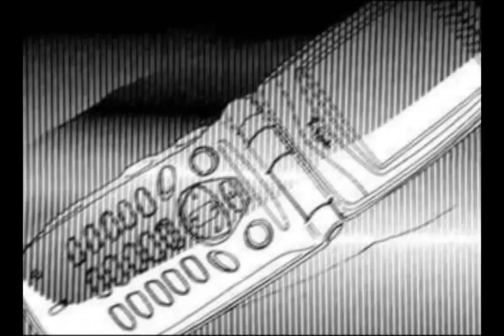Koukou Debut - Calling You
Manga: Koukou Debut (High School Debut)
Mangaka: Kazune Kawahara
Song: Calling You
Musical Artist: Blue October

This video is my tribute to the relationship between Yoh and Haruna. They've seen their shares of happy and sad moments, but in the end the truth is that they care for each other deeply. I really wanted to do a video for them after I started reading the manga and this song just seemed to fit their relationship so perfectly (not to mention the easy access to different call scenes) so it was the perfect fit. Despite all the trouble this video has given me with corrupt file exporting and uploading issues, it is still a video that I am very proud of. Needless to say, I hope you will all enjoy it. Perhaps you may even want to rate and comment?

EDIT: Blargh! Youtube butchered some image and sound quality, but I suppose I'm just glad that the video is finally up...